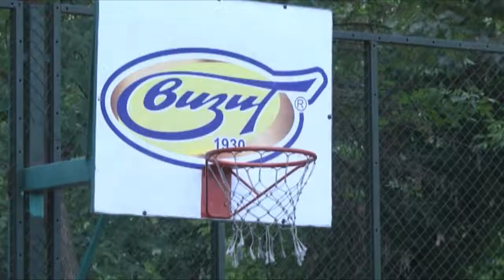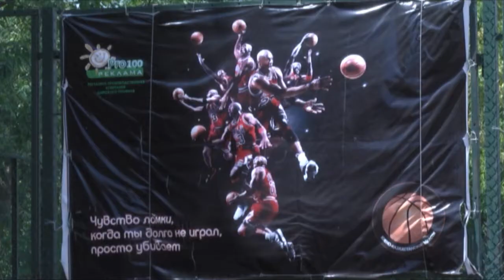Впервые стритбол в Шымкенте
В этом году стритбол включили в состав Олимпийских игр, а это значит, что у Казахстана есть все шансы. В Шымкенте, к сожалению, он только начинает набирать обороты.